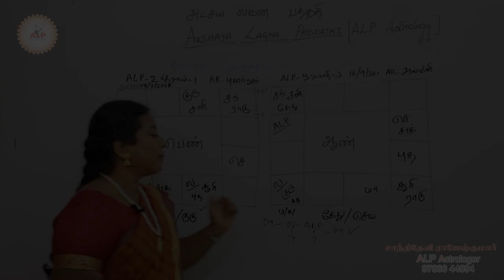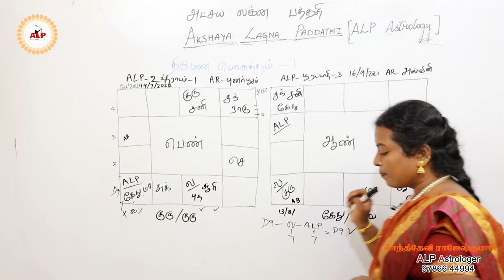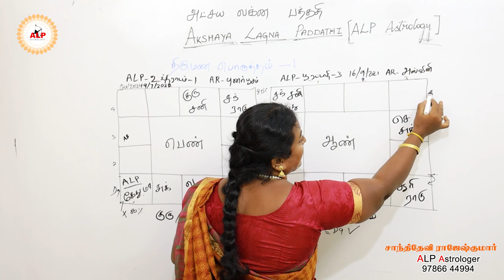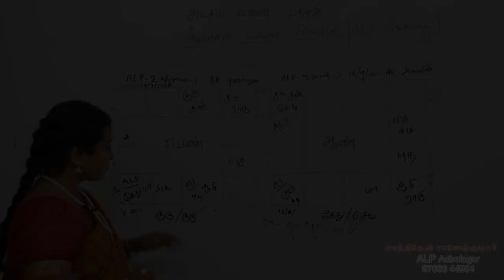திருமணப் பொருத்தம் பார்ப்பது எப்படி ? பாகம் 2